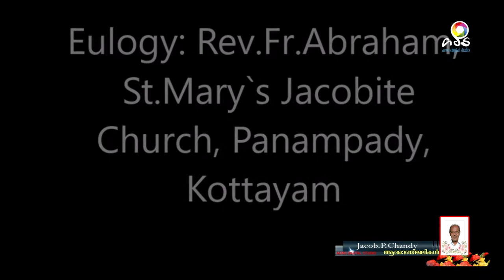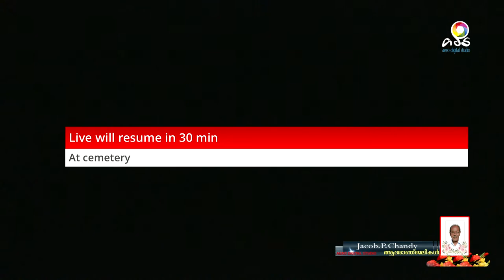Funeral service Jacob.P.Chandy